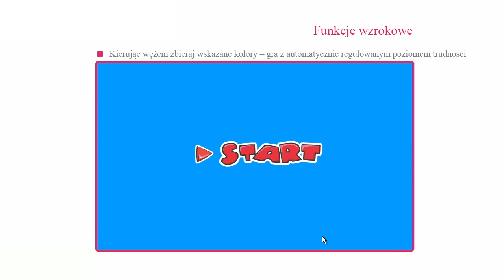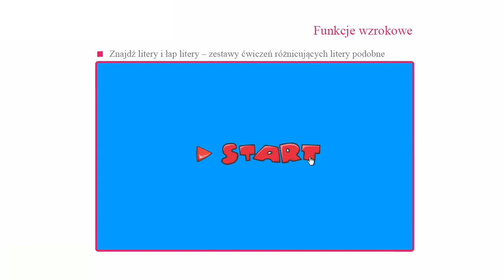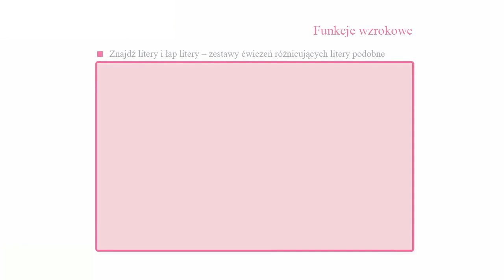Eduterapeutica Dysleksja - czytanie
Kolorowe i interesujące multimedialne historyjki inspirują dzieci do wykonywania różnorodnych zadań. Dzięki nim dzieci szybciej zapamiętują treść, prawidłowo rozumują, a także opowiadają ze słuchu i opisują.

Multimedialne ćwiczenia terapeutyczne wykorzystują uznaną metodę osiemnastu struktur wyrazowych. Metoda przeznaczona jest do jednoczesnego ćwiczenia czytania i pisania na tym samym materiale leksykalnym, w oparciu o uaktywnienie analizatorów: wzrokowego, słuchowego i kinestyczno-ruchowego. Metodę tę można stosować niezależnie od tego, które funkcje są najbardziej zaburzone. Dzieci bawiąc się głoskami, sylabami, obrazkami i rebusami, w spontaniczny i naturalny dla siebie sposób przyswajają umiejętności czytania i pisania, które wcześniej sprawiały im duże trudności.